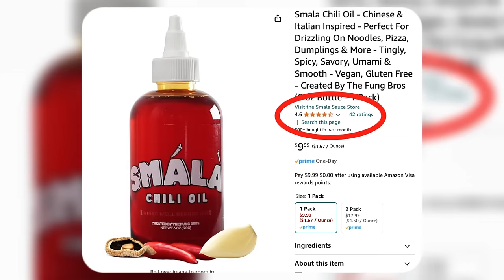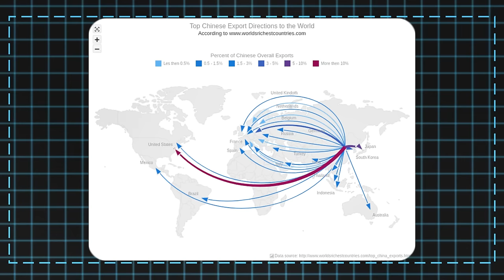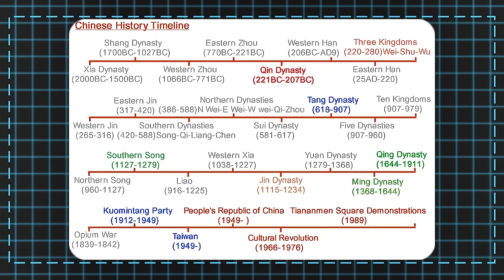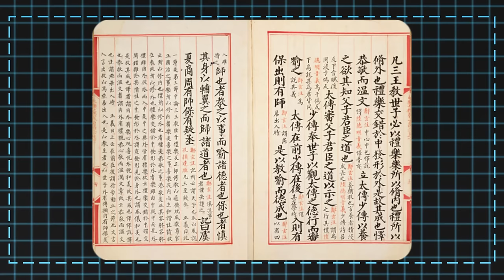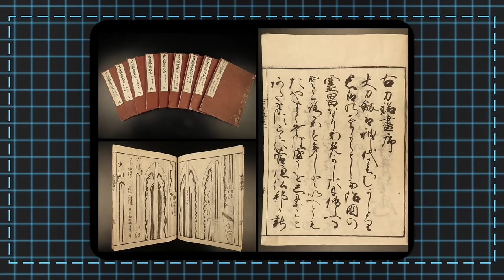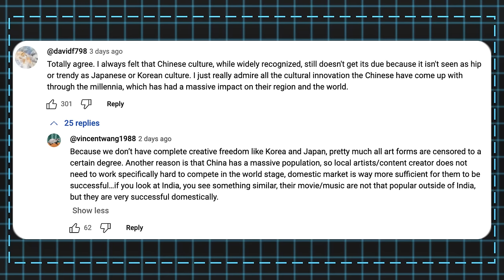Why Chinese Culture Is Cool But Nobody Likes It